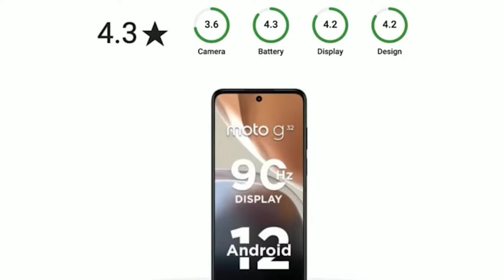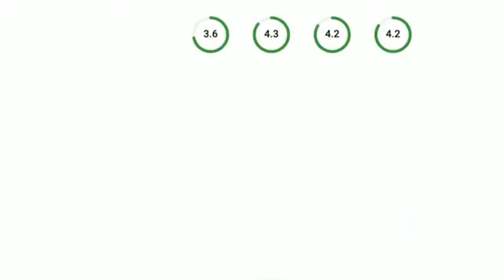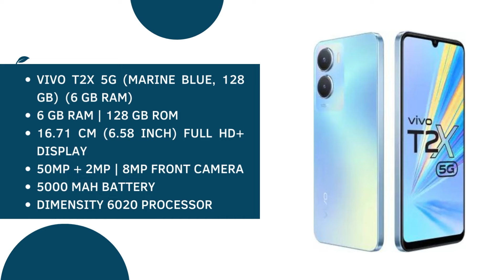Top 4 Best 4G/5G Smartphones Under ₹10000 Budget ⚡ October & November 2023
In this exciting tech journey, we unveil the ultimate list of Top 4 Best 4G/5G Smartphones under ₹10000 for October & November 2023. If you're on a budget but want cutting-edge technology, these phones are your answer! 📱🤑

In this video, we're going to be talking about the top 4 best 4G/5G smartphones under ₹10000 budget in October and November 2023. This video will cover topics like the features of each smartphone, the specifications, the pros and cons, and concluding remarks. So if you're looking for a phone under 10000 that will definitely meet your needs, then be sure to check out this video!

REDMI 12
MOTOROLA G32
MOTOROLA e13
vivo T2x 5G